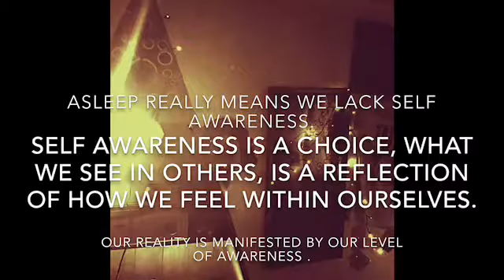OUR REALITY IS MANIFESTED BY OUR LEVEL OF AWARENESS